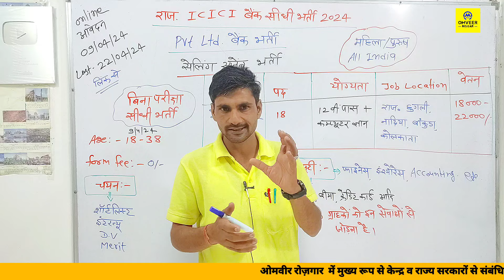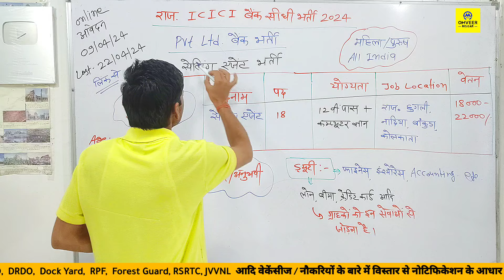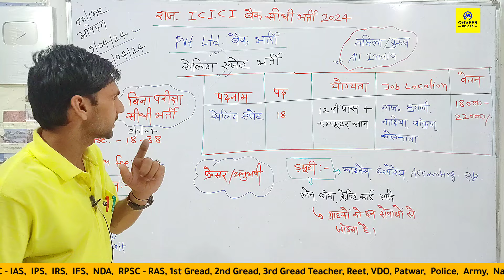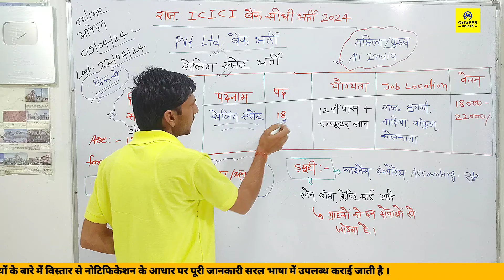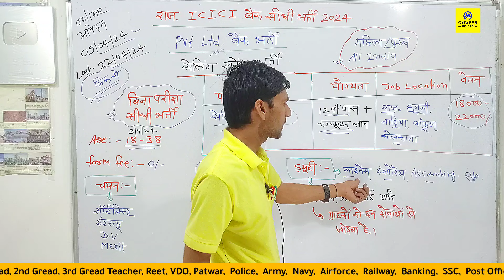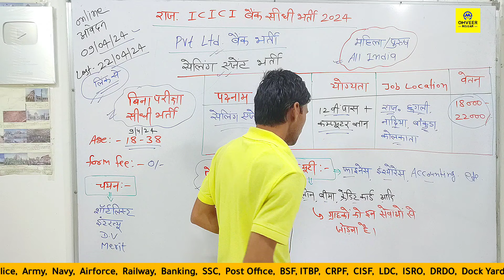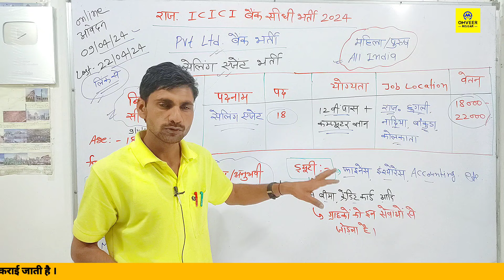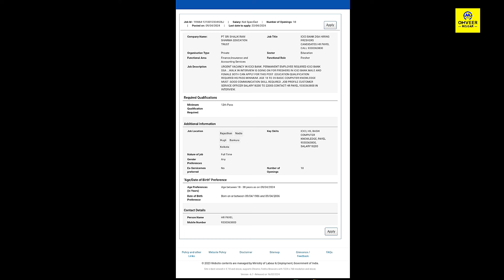Rajasthan ICICI Bank vacancy 2024 | Rajasthan Private limited bank bharti 2024 | New vacancy 2024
Rajasthan ICICI Bank vacancy 2024 | Rajasthan Private limited bank bharti 2024 | New vacancy 2024 | Omveer Rojgar

Cover Topic :-

Rajasthan ICICI Bank vacancy 2024
Rajasthan Icici bank bharti 2024
Rajasthan Private limited bank bharti 2024
Rajasthan nai bharti 2024